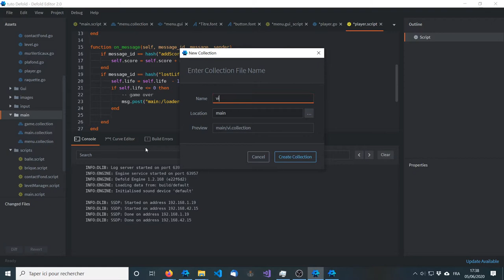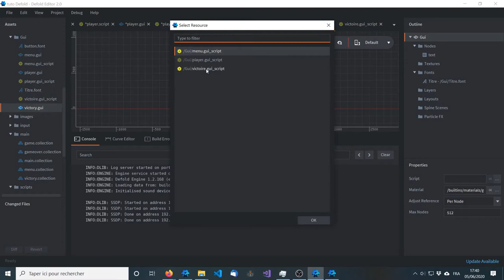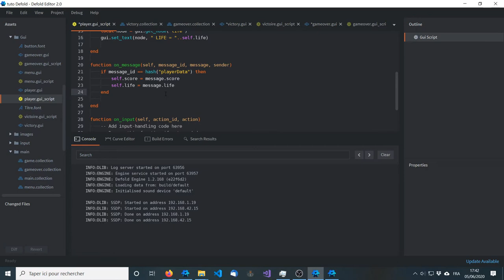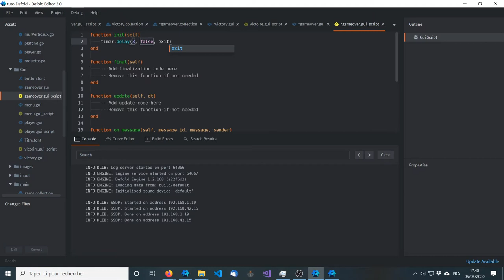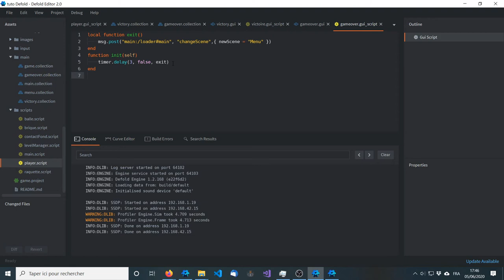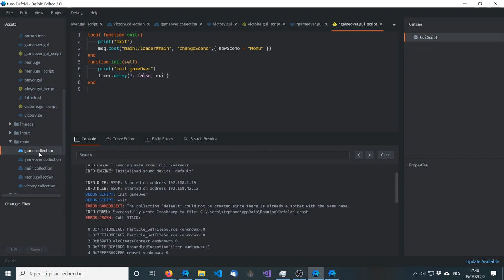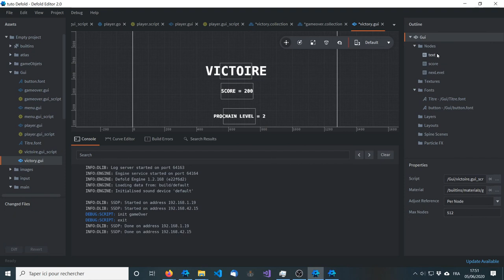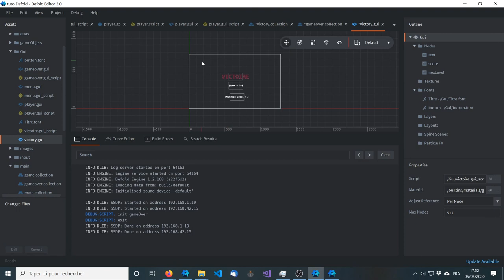DEFOLD # 11 Victoire et Game Over